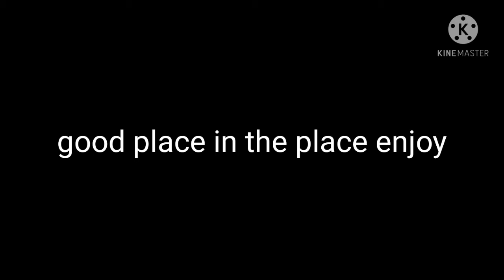routy jr 20 and Freddygold123 ROBLOX 1 official trailer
missed